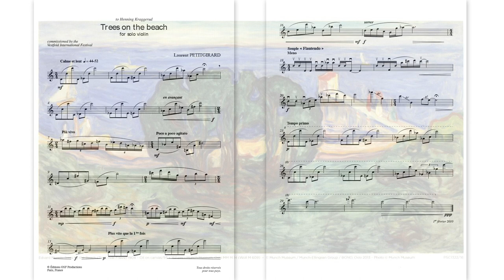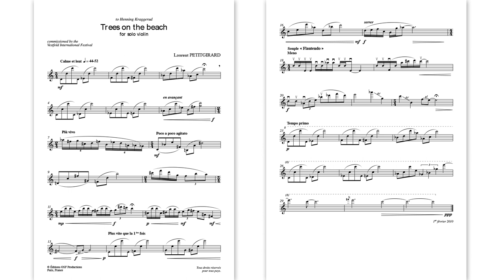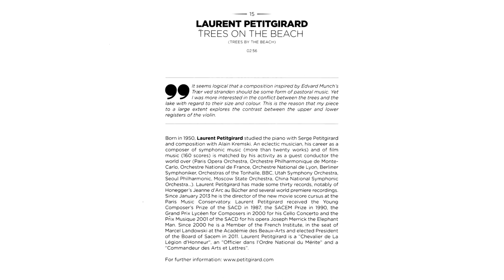PETITGIRARD Trees on the Beach - Henning Kraggerud, violin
TREES ON THE BEACH (2010) (around Edvard Munch Painting)
Laurent Petitgirard
Publisher OSF Productions
Henning Kraggerud, violin
Recorded at the Rainbow Studio, Oslo in December 2012.

Henning Kraggerud is an extremly talented musician, I had the pleasure to conduct a few concerts with him as a soloist and after he had this idea of an album around 15 Munch's painting, asking to 15 composers to write a solo piece for violin. Trees on the beach was interesting through the opposition between the trees and the lake. So I did explore the contrast between the upper and the lower registers of the Violin.